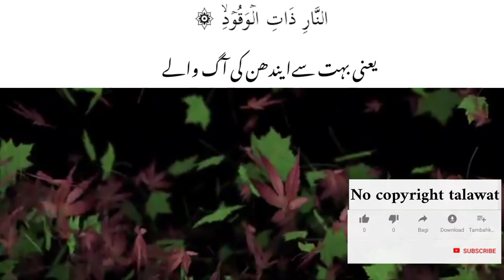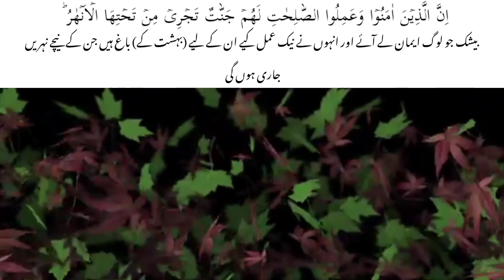beautiful recitation of surah Al buruj ||سورۃ البروج|| tilawat e Quran|| no copyright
dosto is video mein surah Al buruj ki talawat hia free copyright.